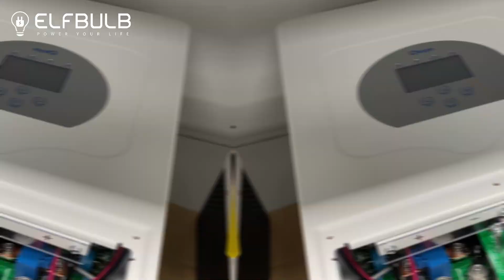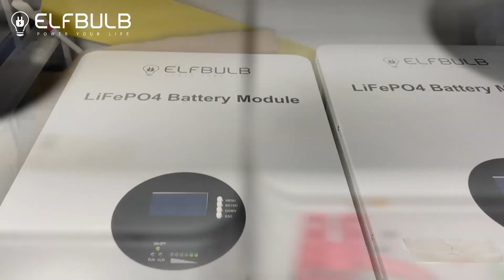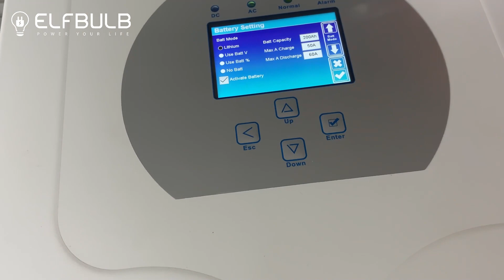How to connect two batteries in parallel and communicate with deye inverter？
This video aims to explain how to connect two batteries in parallel and how to connect them to the deye inverter after parallel connection.
Step1：Turn off the inverter and battery
Step2：Battery parallel
Step3：Connect the inverter and battery1(Host machine)
Step4：Connect battery1-RS485A and battery2-RS485B
Step5：Connect battery1-CAN and inverter-CAN
Step6：Battery1-DIP 1 Up; Batetry2-DIP 2 Up
Step7：Turn on the battery and inverter
If you have any questions, please leave a message